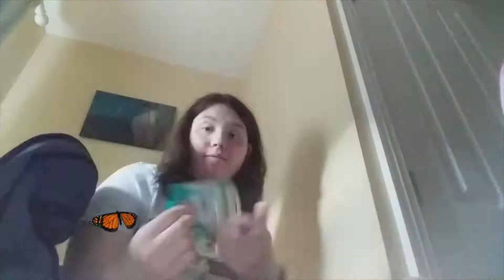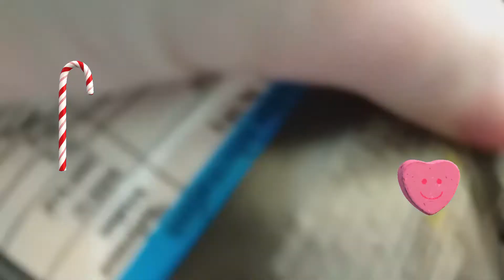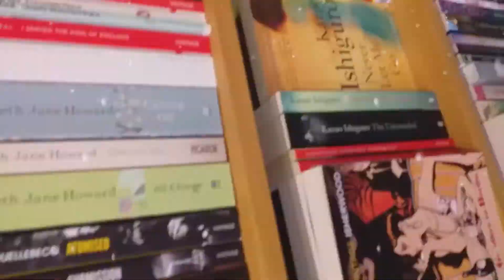Thursday enjoying a blackwell